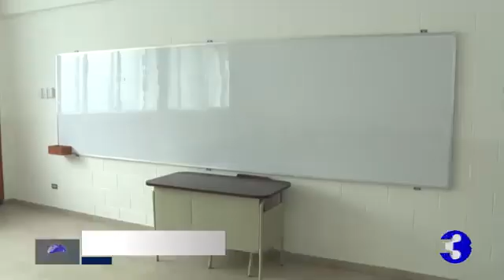Merecemos una mejor educación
Según una propuesta que hacen al presidente para mejorar la educación es que sea obligatoria la educación media pero que se refuerce mejorando la educación y a los maestros.